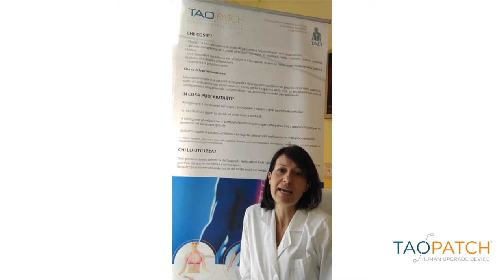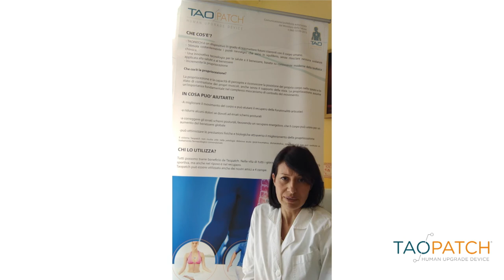La Dr.ssa Francesca Fedeli racconta com'è cambiata la sua professione con Taopatch®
La Dr.ssa Francesca Fedeli, Specializzata in Posturologia, ha dato una svolta alla sua professione da quando ha iniziato ad usare la nanotecnologia. Dopo averlo provato su se stessa con eccellenti risultati, li ha proposti ai pazienti. Sono molti i casi di risoluzione che ha visto nel tempo, ma il caso di Roberto è particolarmente significativo...